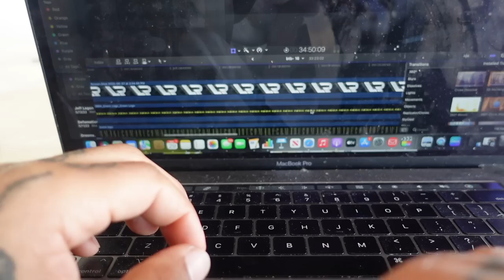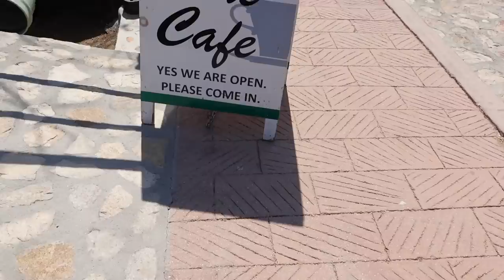Quick Trip to Cabo, Mexico: Vlog Mode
Hit Cabo to see my boys new house he just grabbed! Still a work trip!

All my links here:
Mentor calls, Become, NBM Clothing, Logan Performance App: